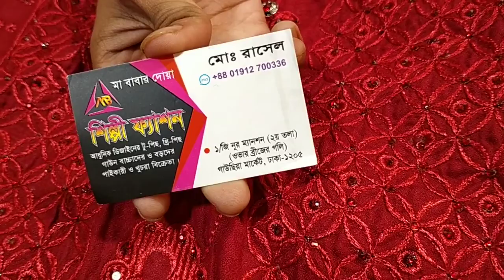# পাটি কামিজ গরজিয়াছ কাজের কম দামে কিনুন সবচেয়ে কমে দারুণ দারুণ 01912700336# Ma Fashion House